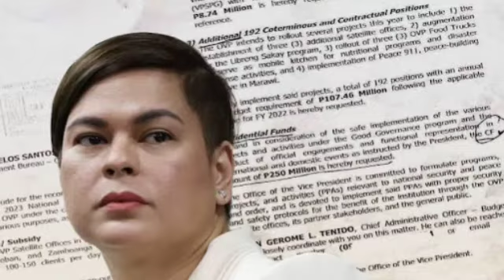CONTROVERSIAL!! DEPED GINAMIT ANG ARMY SA LIQUIDATION REPORTS SA COA NG WALANG PASABI?!!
OWN EDIT AND SCRIPT ✅
THIS VIDEO IS CREATED BY ME ✅